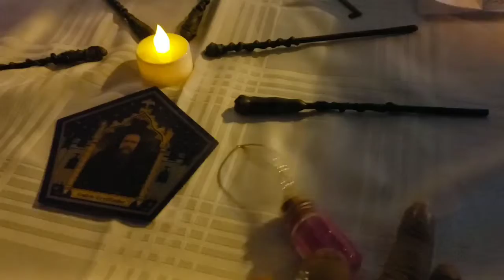Monster Mash & Trunk o Treat 10/25/2019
Cruz & Ethan enjoy the festivities
Monster Mash
Trunk o treat
Halloween